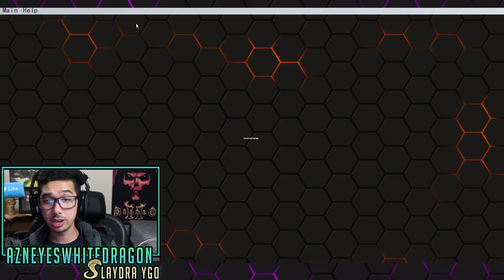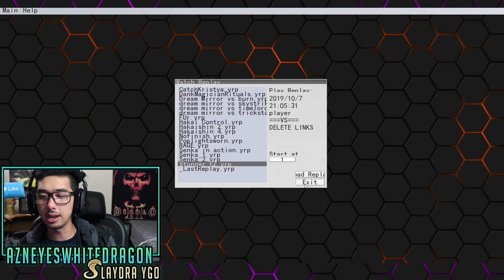New 2019 BANLIST GOD HERO Elemental Hero Deck October 2019 Banlist Yugioh Heroes Dark Law